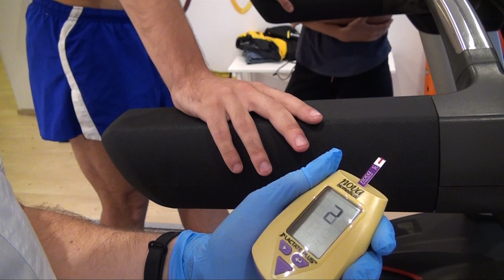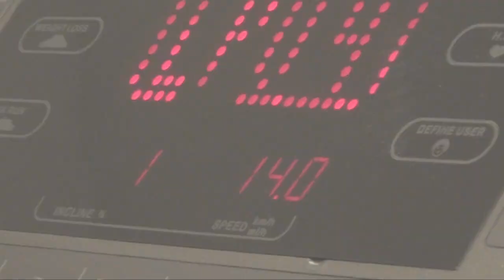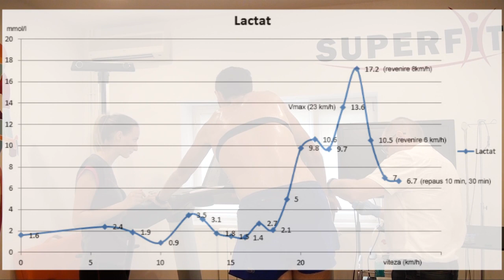Analiza lactatului la Centrul Superfit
Analiza lactatului este un test foarte util pentru sportivii de anduranta, deoarece permite stabilirea cu acuratete a pragului anaerob.

Centrul Superfit din Bucuresti este locul unde sportivii amatori si de performanta pot gasi o echipa completa de profesionisti: nutritionist sportiv, psiholog sportivi, medic sportiv, medic specialist recuperare, fizioterapeuti, antrenori.

Poti beneficia de serivicii de nutritie sportiva, medicina sportiva, recuperare medicala, fiziokinetoterapie, antrenamente speciale (izoinertial, respirator, agilitate), teste de performanta (testare cardiometabolica, analiza mersului si alergarii, baropodometrie, analiza compozitiei corporale, analiza fortei).

Dr. Serban Damian, fondatorul Clinicii Superfit este nutritionist sportiv si a colaborat cu sportivi de top, printre care jucatoare de tenis din top 100 WTA, Echipa Nationala de Fotbal a Romaniei, Echipa Olimpica Romana de Baschet Feminin 3x3, atleti si inotatori olimpici.

Poti citi articolele sale pe blogul sau il poti gasi pe LinkedIn

Daca ai nevoie de serviciile noastre, te asteptam cu drag la Centrul Superfit in Bucuresti!